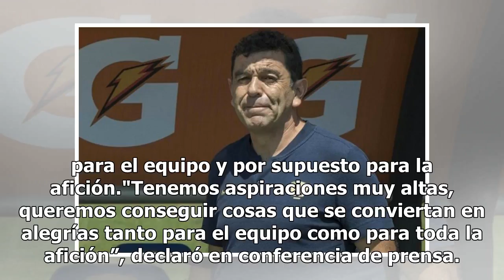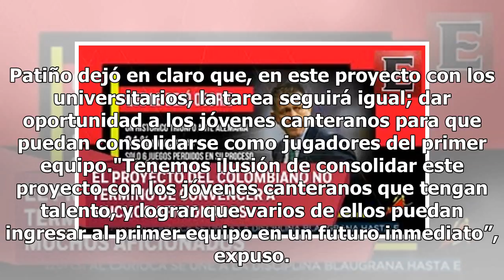Pumas tiene aspiraciones muy altas, afirma Patiño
El técnico de Pumas de la UNAM, David Patiño, consideró que en su plantel existen aspiraciones muy altas por destacar en el Torneo Apertura 2018 de la Liga MX, las cuales espera se conviertan en alegrías para el equipo y por supuesto para la afición."Tenemos aspiraciones muy altas, queremos consegui...